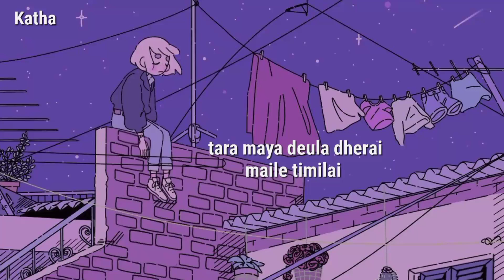Samir shrestha new song - Mayalu sunana unreleased song lyrics video